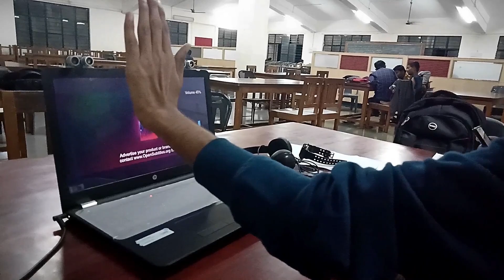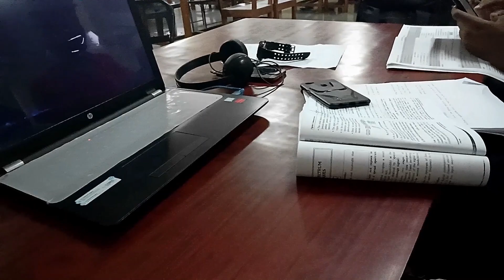Control any windows app by hand gestures😲🙀🤷‍♀️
IN THIS VIDEO WE CREATED MINI ARDUINO PROJECT TO CONTROL
VIDEO PLAYER.